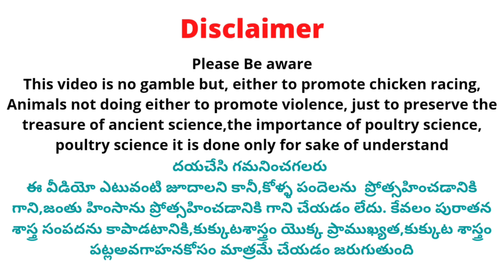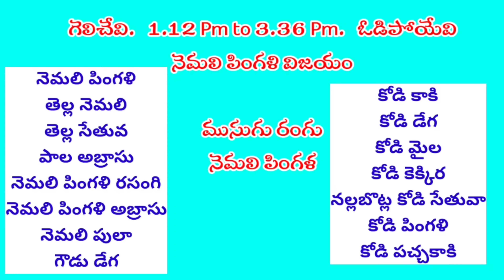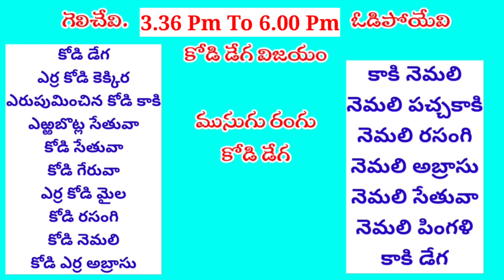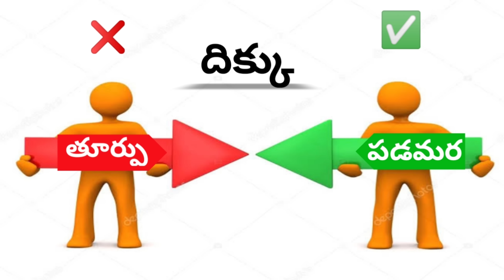18 January 2024 Today Winning Colours#kukkutasastram @SrinuGariFarms @SrinuGaruSGF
18 january 2024 Today Winning Colours#kukkutasastram @SrinuGariFarms @SrinuGaruSGF

సంక్రాంతి మూడు రోజులు మాత్రమే Live update వస్తుంది      👈👈👈

 Address 👇.

Cast :
Prudhvi Raj
Rowdyhero

Address ::
west Godavari (Dt)
Dwarka tirumala
534451